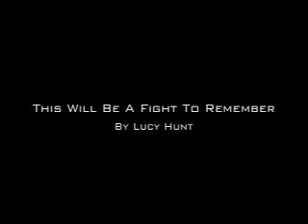This Will Be A Fight To Remember.mov